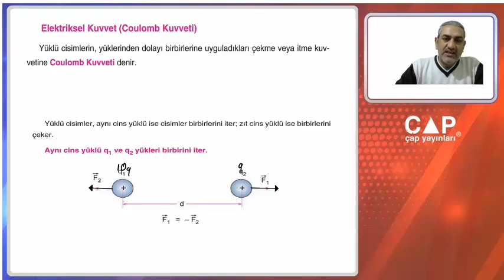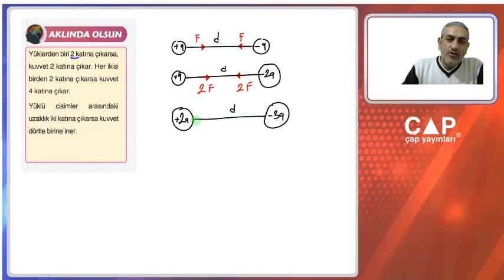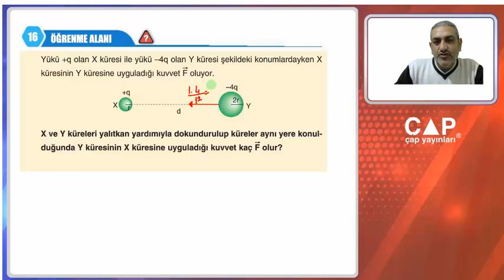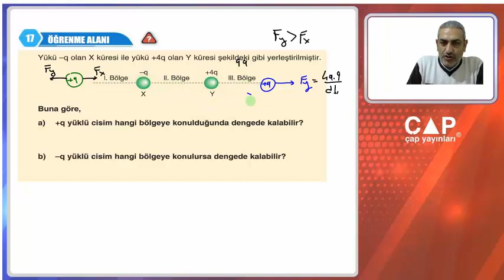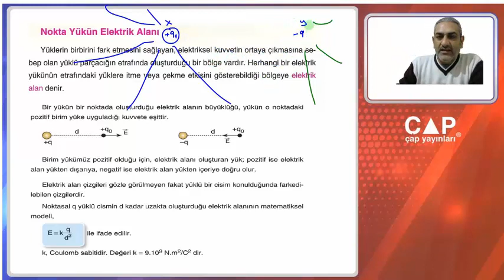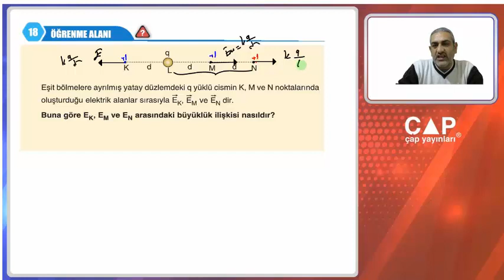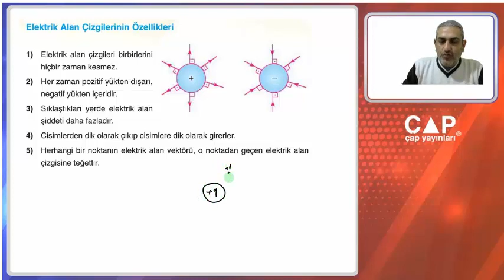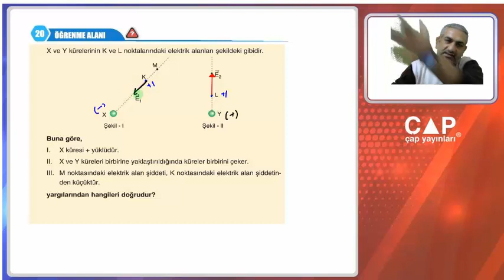9.Sınıf Fizik -3.Fas.-2.Blm.-Elektriksel Kuvvet - Elektriksel Alan